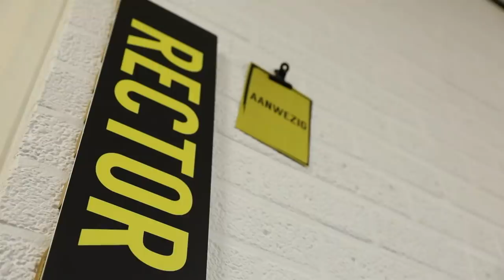Lita wil dat de leerlingen hun schilderij kapotmaken | DREAM SCHOOL 2021 | NPO 3 TV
Kunstenares Lita vraagt de leerlingen hun eigen schilderij kapot te maken. Dit is zo'n sterke trigger voor Valentina dat ze emotioneel helemaal breekt. Lita besluit haar een bijzonder voorstel te doen.

Het vijfde seizoen van DREAM SCHOOL, met bokslegende Lucia Rijker, rector Eric van ’t Zelfde en tal van bijzondere docenten, ziet er anders uit dan we gewend zijn. Tien jongeren die om uiteenlopende redenen zijn vastgelopen in het reguliere onderwijs en nu zonder startkwalificatie thuis zitten, verblijven twee weken lang intern op een locatie in de Brabantse natuur. De plek is nieuw, het feit dat deze als ‘moeilijk’ te boek staande jongeren dit jaar blijven slapen ook. Lucia, Eric en de docenten zijn er op uit dat de jongeren met nieuwe inzichten en mogelijkheden naar huis gaan en hun leven daarmee op de rit gaan krijgen. Om dat doel te bereiken gaan ze geen gesprek uit de weg.

⭐ Documentaires
►Is liefde houdbaar zonder seks?